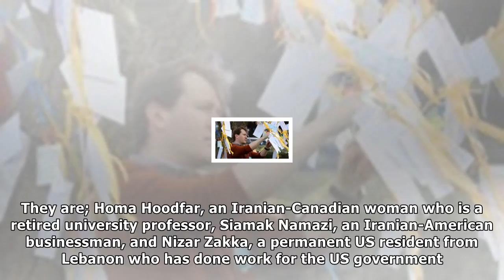Nazanin zaghari-ratcliffe: a timeline| NEWS TODAY TV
Nazanin zaghari-ratcliffe: a timeline
Nazanin Zaghari-Ratcliffe is a British-Iranian woman who has been in jail in Iran for nearly 19 months. The Iranian regime claims she was working against the state when she was arrested on a visit to ...